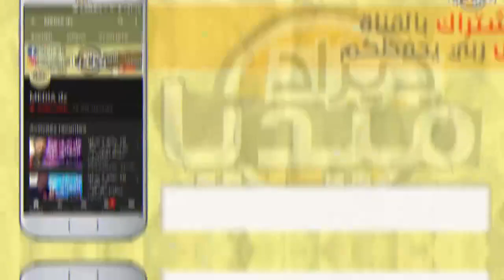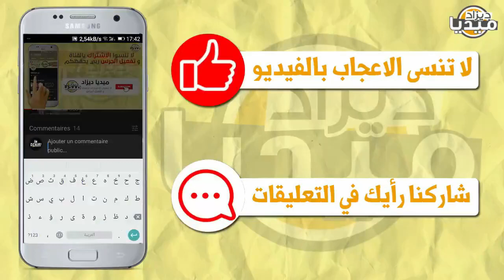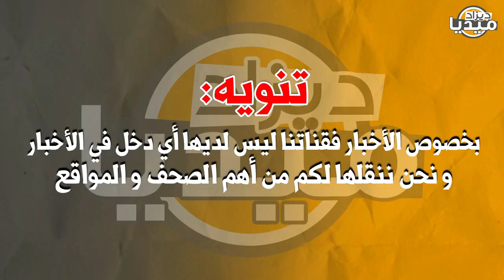عـاجل..داعية المروك النهاري يترجى تبون لإنقاذهم من العمل عند إسرائيل بفيديو على المباشر!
❤❤استغفر الله - اللهم صلي وسلم على سيدنا محمد ❤❤